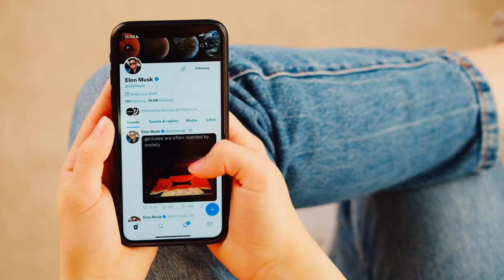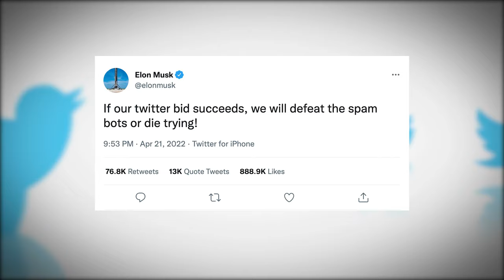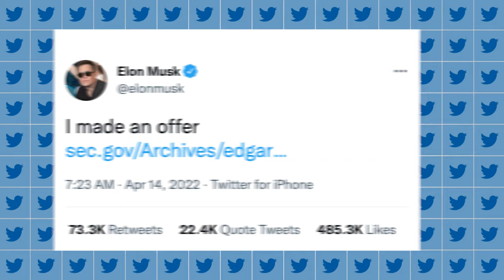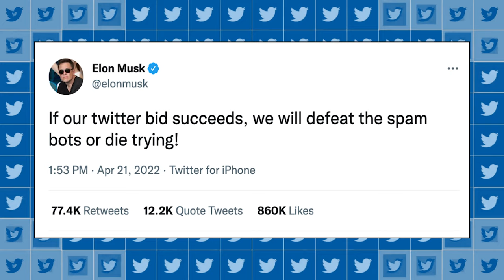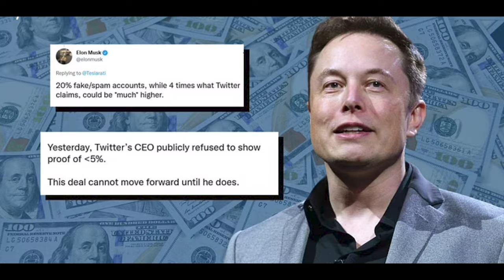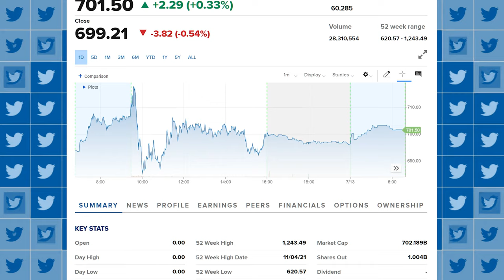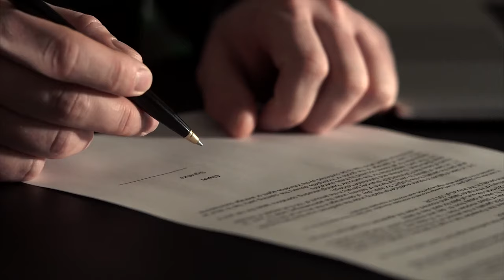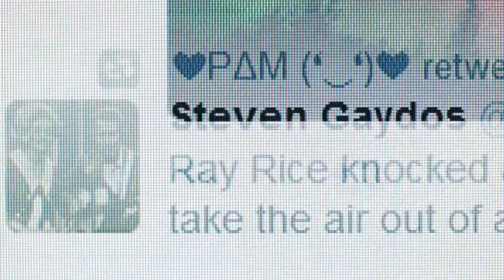Shocking! This Is Why Musk REALLY Canceled The Twitter Deal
So yes, more Elon Musk News...Twitter's bot problem is not the reason he's abandoning the $44 billion deal. It seems that the reasons behind his actions are malicious, and I am not sure whether to be impressed or dismayed.

This comes just several months after he temporarily suspended the deal to confirm that Twitter's fake/spam accounts make up less than 5% of their daily active users. Bret Taylor, Twitter's chairman, has already suggested Twitter is ready to take action, meaning it will be a lengthy court battle to force Musk to honor the deal. How will this affect Twitter's stock and Elon Musk's future? Come on, let's find out.

Stock footage and sound by Storyblocks